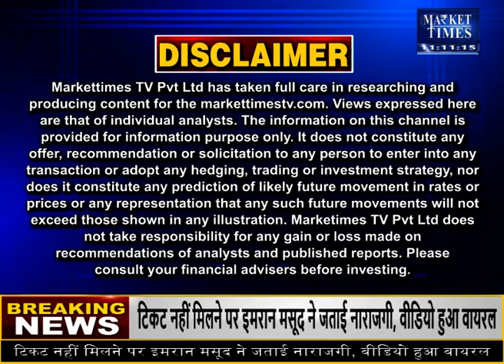लाल मिर्च देगी जोरदार मुनाफा ! Market Times TV